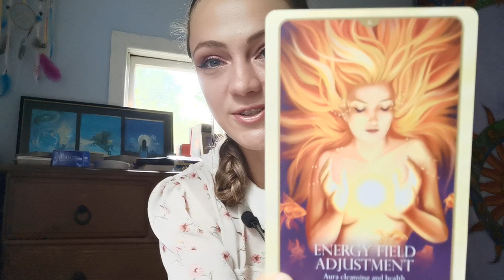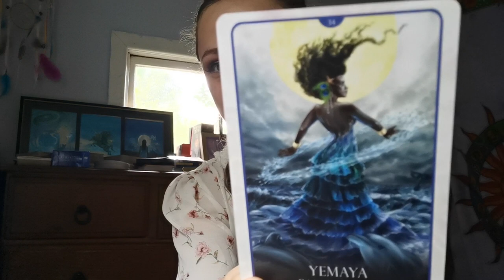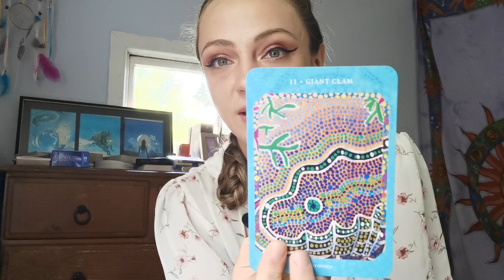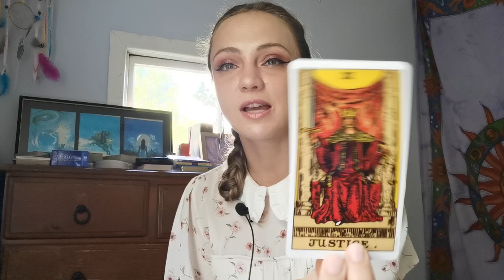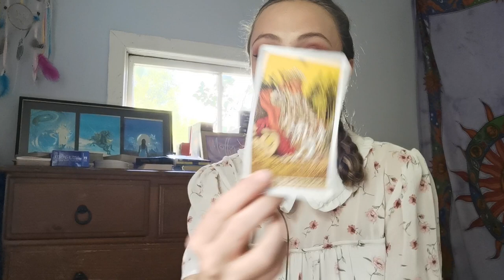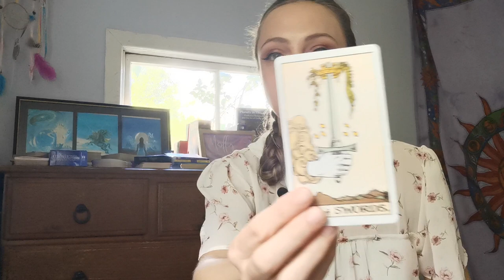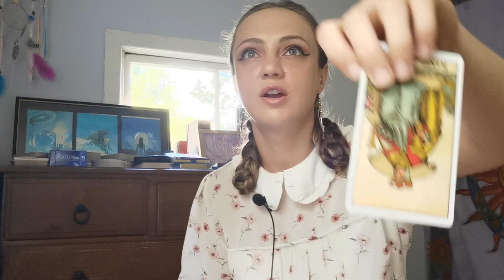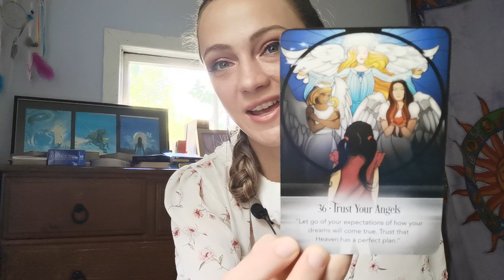Taurus Spirit is sending you an Energetic Shift, Believe in yourself & allow this positive change!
This is Part 1 posted in August 2023 - Readings are always Timeless and apply for next 30 days from whenever you are drawn to watch it.
Part 2 Includes spreads on Money, Love and Career.

Thank you so much to everyone does 😘

Get in touch to book a Personal Reading at:
This is a reading for Taurus Sun, Moon, Ascendant/Rising Sign and North Node.
Timeless Readings meaning whenever you find this reading is the perfect time to watch.
It is a General reading so it may not resonate with everyone!

Check out your Sun, Moon and Ascendant Sign readings as they will provide different perspectives for your situation.
Dont know your Moon or Ascendant Sign?
If you dont know your Moon and Rising sign you can find out by searching Free Astrology Chart into Google and using one of the free links.
Alternatively book a Personal Astrology Reading via Email and lets discover the magic and power of your Natal Chart together. 🤓

I am an Astrologer and Intuitive Oracle -
I divine using my Intuition through Oracle Cards, Tarot and other Divination tools to access Source Energy, The Angels and Beings of Light and Love who wish to assist us in becoming our full conscious powerful selves. It is through this connection that I connect to your Higher Self and relay messages that are empowering, compassionate and aim to assist you in feeling empowered to make decisions in your Highest Alignment.

Personal Readings from Me 💕
I am offering Personal Astrology Readings, Love readings, Card readings, and more. Etsy Coming soon for Convenience in booking Personal Readings, Astrology Readings and Energy Healing.